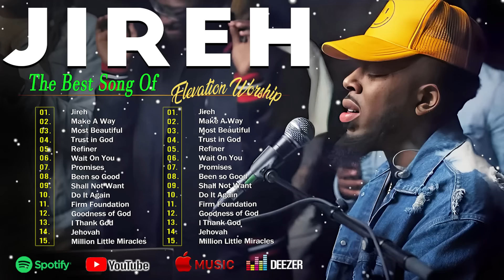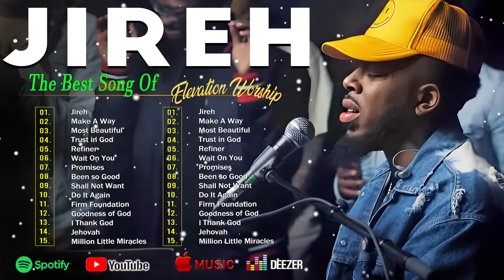Jireh, Most Beautiful, Promises || Elevation Worship & Maverick City Music 2023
🍀 This is GREENSTAR official Youtube channel, who authorized by WMG to broadcast its musical works worldwide.
🔔 Whiskey Music is created to promote and support new artists, (musicians/labels, composers, producers, photographers/filmmakers) who want to create a fan base. Send your song or video on Whiskey Music